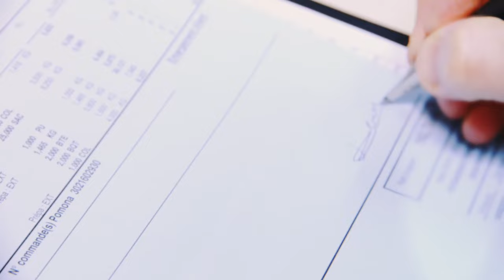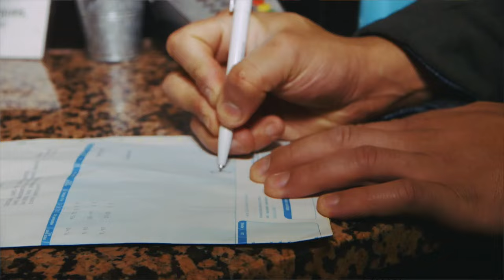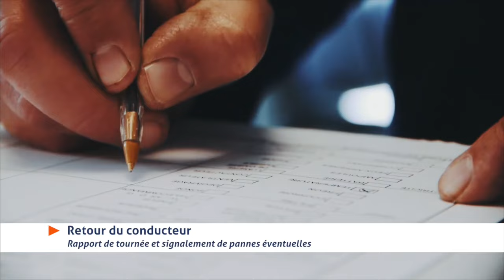Le métier de conducteur.rice livreur.euse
Découvrez le métier de conducteur livreur / conductrice livreuse Poids Lourd, un métier qui bouge !
Le transport-logistique, et si c'était votre voie ?